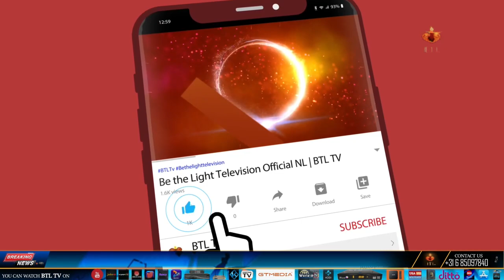DIL NEZE KI NOOK PAR: A Christmas Drama to Awaken Your Emotions | BTL tv| 2023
news nation
christian programs on youtube
christian programs
r/christian
christian tv shows
btl tv